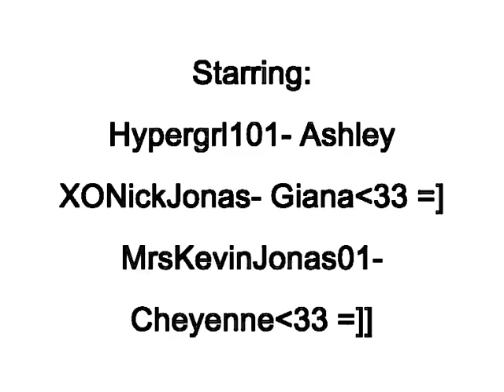My Unforbidden Love for Nick Jonas- Epee 3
you guys are awsome with the comments in impressed. can u rise to this challagenge?!?!!

8-12 comments =]

Cheyennes POV

"Howd it go?!?!" I said to Ashley.
"It was amazing." She screamed into the fone.
"My ear ash..." I said
"Sorry..." she replied
"Details!?" I asked.
"Well he took me to a park. right and then he fed me and it was amazing but I still hate him you know." She said. I could tell she loved it.
"Very nice ash im happy for you." I said
"Wait you make it sound like Im his girlfriend. Which I am not. That would be the last thing on my mind." She said alittle grumpy.
"Sorry." I said.
"It's kk- oh I have to go Nick is on the other line. Bye! Love you!" she said.
"Bye love you too Mrs. Nick Jonas."
"Shut Up!." She said and hung up.

Ashleys POV

"Hello?" I asked.
"Hey baby" he said.
"Dont call me Nick." I said to him.
"Why you love me." He said.
"No I dont Nick" I said.
"But babe me and you have to do something." He said.
"Like what?" I said scared.
"Have Sex." He said.
"No fucking way." I said. And hung up on his white ass. He called me back 2 and then there was a knock on the door.

"I got it!" I screamed but Giana got it before me.
"Jerk" I said under my breath.
"I heard that" she said and opened the door.

[a/n me and Giana live together alone b.c our parents left us the house and 3 million dollars and Cheyenne comes over occationally but she works so she comes over when she can.]

"Hey baby" Nick and Joe said in unison.
Our eyes widened and we invited them in we didnt wanna be rude.

"Nick im not having that with you." I said to him
"Why not baby??" he said playing wit my hair.
"Because youre an idiot you think you can just come in and have sex.?" I asked him and shot up. "Well your wrong "baby" Im not having sex with you. I repeat not." I felt so much better.
"Giana!" I kinda screamed.
"What?!" She said, and stopping making out with Joe.
"You like him?!" I asked.
"No but hes an awsome kisser!!!" she said and Joe smirked.
"Yeah and your mom and dad are our godparents so we have a right to see you guys." Joe said.
"Yeah!" Nick screamed.
"Oh you shut up." Giana told him.
"AND your mom and dad told us before they died that the want us to take a vacation with you guys." Joe added. But he was lying obviously
"Ewww!" I screamed.then I thought for a minute. "Alright well go with you."

The boys high fived each other smoothly.

"BUT!" I said. "Cheyenne and Kevin have to come. God know they are the only ones who will keep me from killing you 2"
"Fine" Nick said sighing.
"Good boy." I patted the top of his head.

Ehh whachha gonna do girl?!?!!? I know this one sucked. -_- nice comments. plz